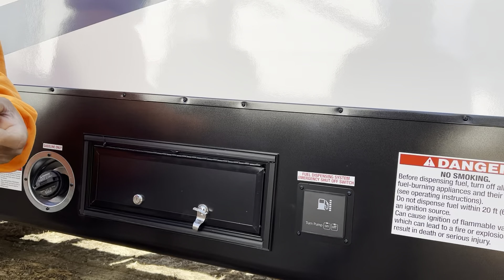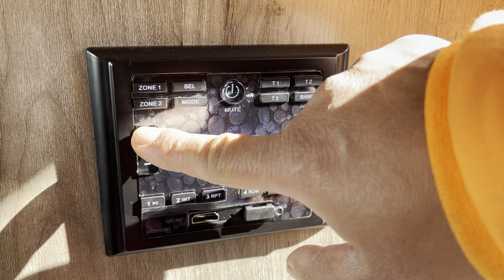Rogue Trailer Mobile Home with Patio, Garage | Tour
A casual, spontaneous, quick tour of my brother's new trailer home.

(earns commissions)

Prime video trial: 🖥 (earns commissions)